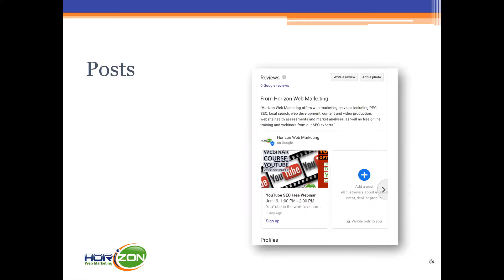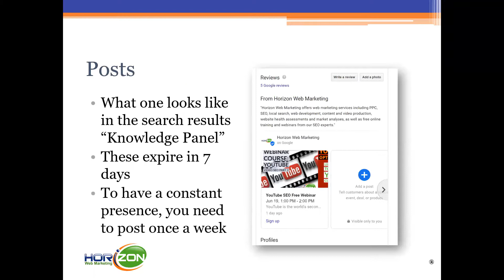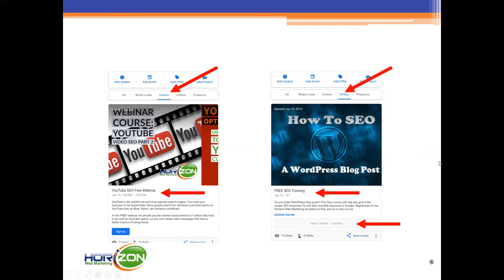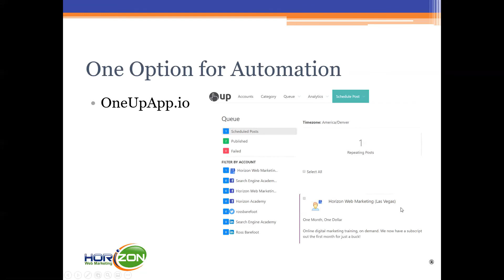What Google My Business Posts Are and How to Automate Them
Google My Business feature overview: What Posts are. In this excerpt from our Google My Business webinar series we should you a bit about posts and introduce you to an automation tool called OneUp.

To access the webinar where this segment first appeared, use this

For our SEO blog and Digital Marketing consulting services

Horizon Web Marketing
Las Vegas Nevada USA